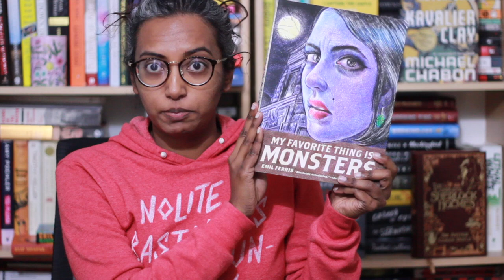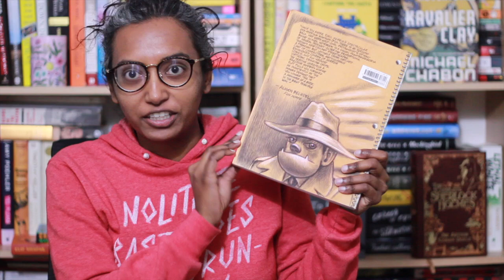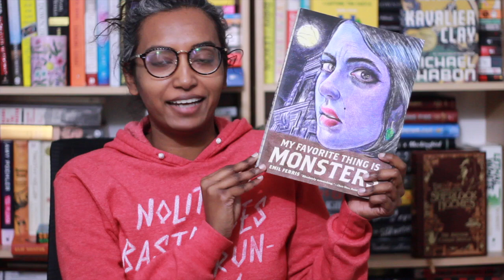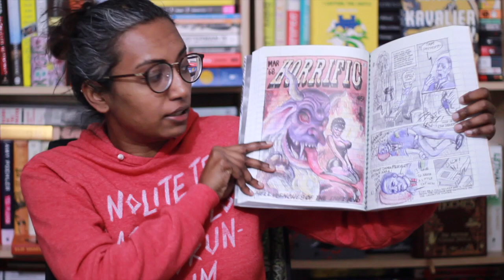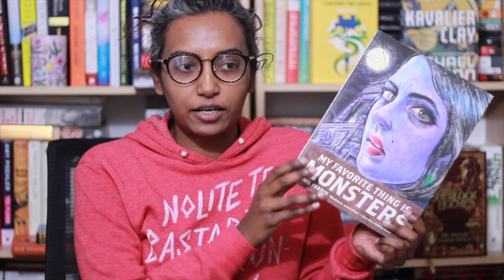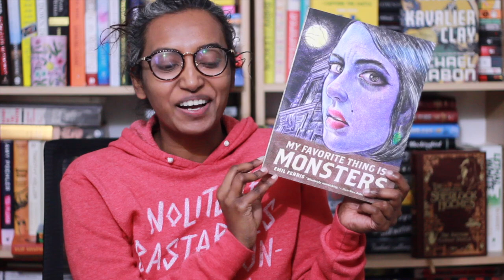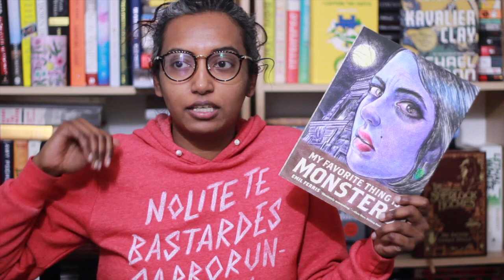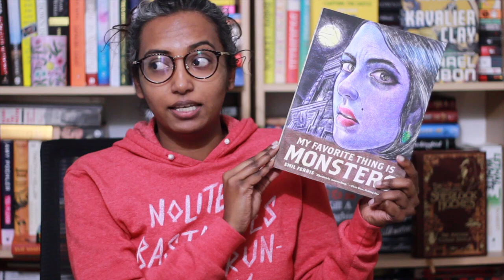My Favorite Thing is Monsters by Emil Ferris | Comic Review